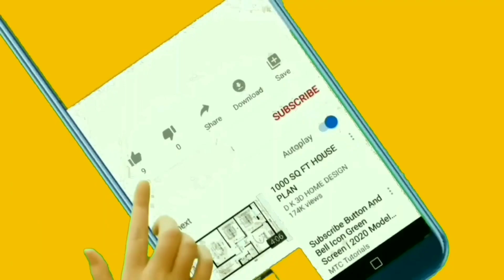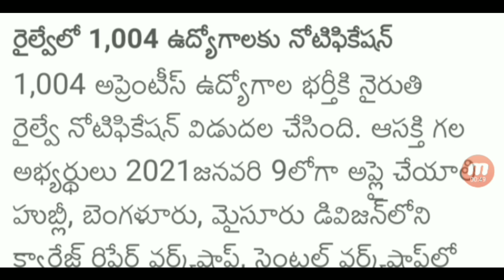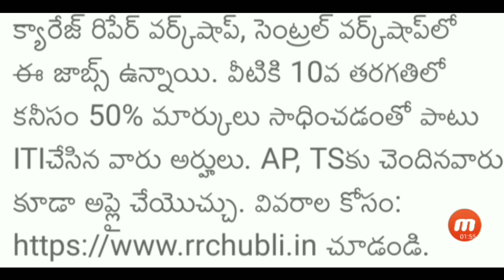రైల్వే లో 1,004 అప్రెంటిస్ ఉద్యోగాల భర్తీకి భారీ నోటిఫికేషన్ విడుదల||Railway Recruitment 2021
Telugu Update